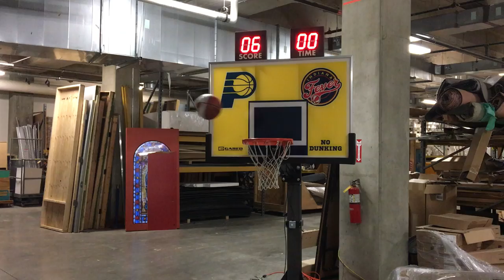Basketball Shot Clock Interactive - Prototype Testing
Testing out the prototype.